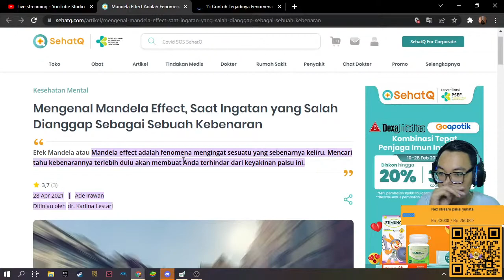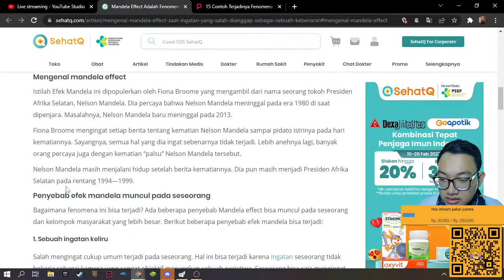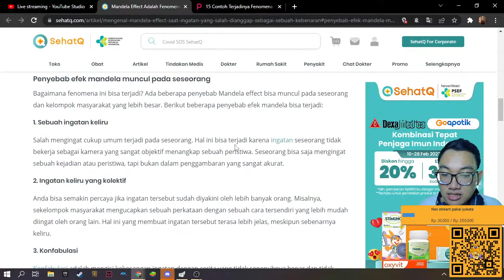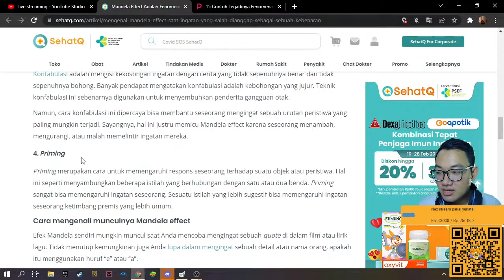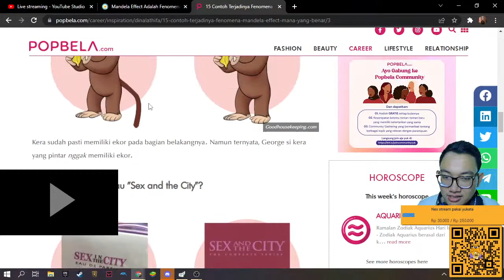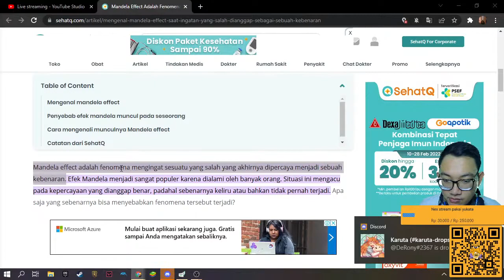MARI MEMBAHAS MANDELA EFFECT - Talk and Game [Indonesia]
Ada yg tau apa itu mandel effect?

Multilingual : Bahasa Indonesia, Jawa, Inggris
Stream setiap hari jam 19.00